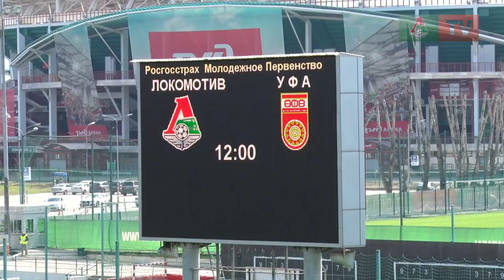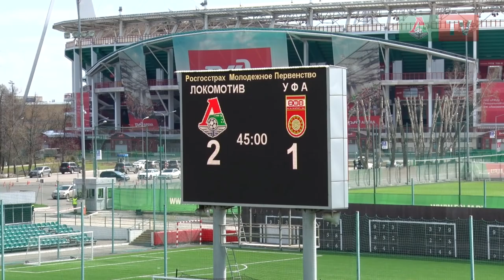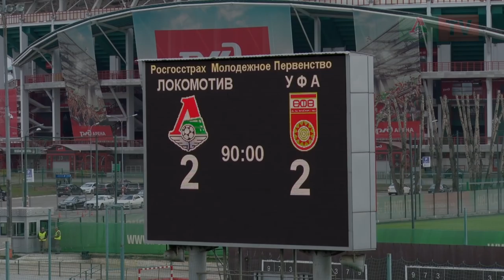«Локомотив» (мол) - «Уфа» (мол) - 2:2. Обзор матча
В 27-м туре первенства России молодёжная команда «Локомотива» сыграла вничью с «Уфой».

РОСГОССТРАХ Молодежное первенство России. 27-й тур
«Локомотив» (мол) - «Уфа» (мол) - 2:2 (2:1)
Гол: Глушков, 24 (1:0). Дивеев, 31 (1:1). Натхо, 44 (2:1). Кутлусурин, 49 (2:2)
21.04.18